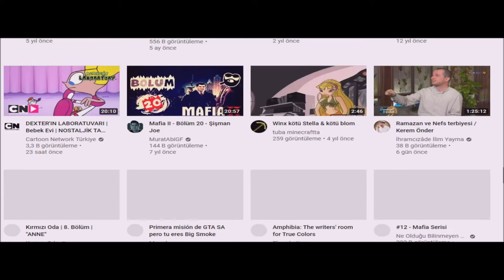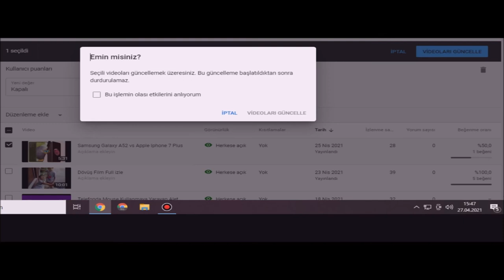Youtube beğeni sayısı gizleme - Youtube Eğitim (Yusuf Selman)